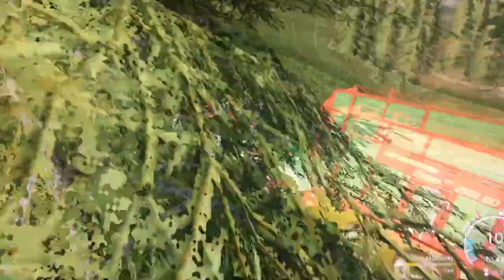Landwirtschafts Simulator 19 | Für die Kühe heuen